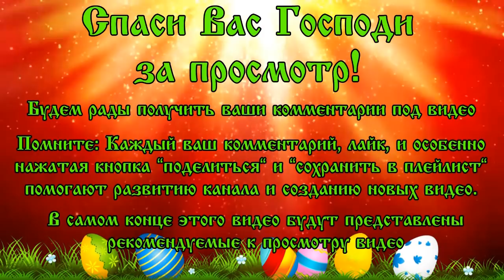Тропарь Георгию Победоносцу аудио молитва с текстом и иконами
Тропарь Георгию Победоносцу (аудио молитва с текстоми и иконами)
Поет православный хор РПЦ.

Красивое чтение и Красивое оформление Тропаря. (6 мая память Георгия Победоносца)
Пожалуй самый красивый аудио тропарь Георгию Победоносцу из тех что есть на просторах youtube.
В тропаре присутствует текст.
тропарь Георгию Победоносцу (Красивый тропарь с Текстом и 93 Иконами).

тропарь – это хвалебное песнопение в адрес Господа, Богородицы или святых.
Святой Георгий Победоносец Моли Бога о нас!

Необходимо помнить, что иконы или святые не «специализируются» в каких-то конкретных областях. Будет правильно, когда человек обращается с верой в силу Божию, а не в силу этой иконы, этого святого

или молитвы.

В Видео поет Церковный Хор Свято-Екатериниского мужского монастыря, город Видное Московской области.
В видео есть красивые иконы Георгию Победоносцу
Красивое церковное пение (тропарь Георгию Победоносцу)
Какой сегодня церковный праздник?
Православный праздник: память Георгия Победоносца . (православие).
Христианские песни и христианская музыка особо проникновенны и красивы. Убедиться в этом можно послушав это аудио тропарь Георгию Победоносцу.

In this video you can hear the Church choir Is Orthodox Christian songs (В этом видео можно услышать церковный хор. Это православные христианские песни)

• Слушайте музыку в новом приложении.
• Слушайте любимые композиции без перерывов на рекламу.
• Скачивайте отдельные треки и плейлисты, чтобы слушать их без подключения к Интернету.
• Слушайте музыку во время работы с другими приложениями или когда экран телефона выключен.
YouTube Originals
• Смотрите эксклюзивные фильмы и сериалы с участием звезд.
YouTube Детям
• Смотрите видео в приложении без рекламы и офлайн.
YouTube Гейминг
• Смотрите ролики без рекламы, в фоновом режиме и без доступа к Интернету.
Google Play Музыка
• Пользуйтесь возможностями сервиса без дополнительной платы.